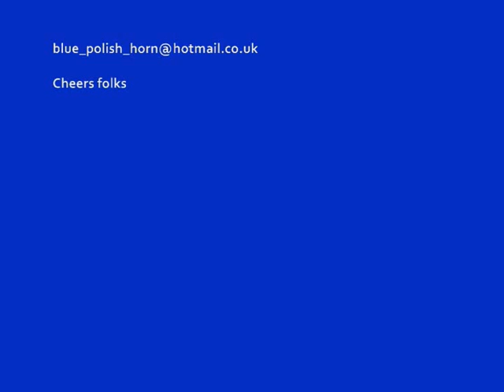Goal of the season changes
a couple of changes in goal of the season 08/09, Danny Green, Harlle Deans and Duane Jackmans goals were all added, Roys was taken out